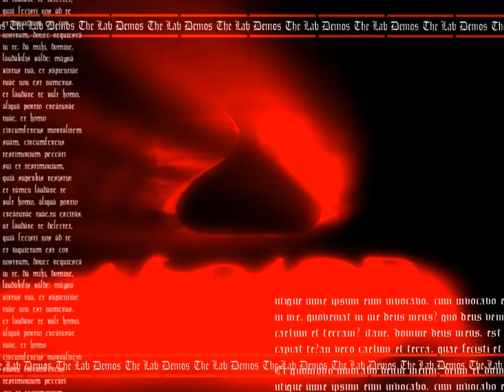Absence / The Lab (PC demo, 2003)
Absence was the first released demo of my old demogroup: The Lab. It came 3rd at the ReAct 2003 demo competition.

This was the only demo I've ever written that was "windows only", using my old DirectX 8 3D engine. It was also the only demo I released without also releasing the source code, which I lamented later as I've lost it since (I still have the source code of the 3D engine, but not of the actual demo).

Credits:
Code: Nuclear / The Lab (John Tsiombikas) [me]
Graphics: Rawnoise / The Lab (Nikos Natsios)
Additional Graphics: Amoivikos / ASD (Nikos Batalas)